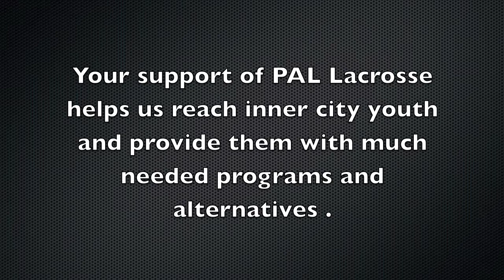Richmond PAL Lacrosse 2012.mov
Richmond PAL Lacrosse 2012 season was a huge success.  Thank you PAL Parents and players for a great season!!